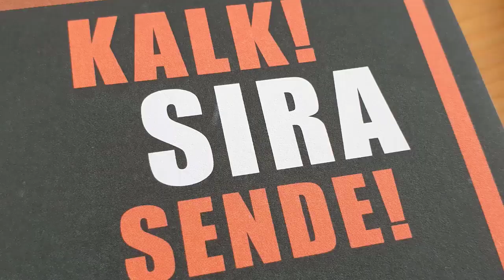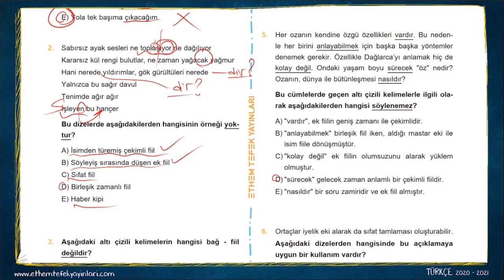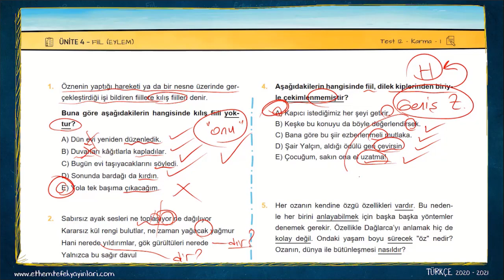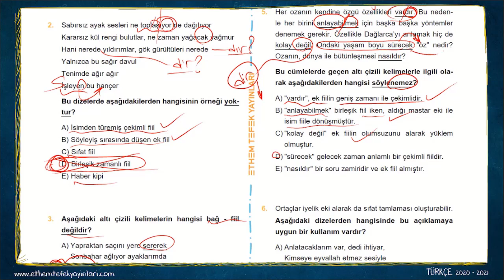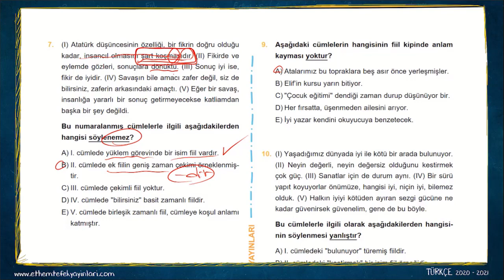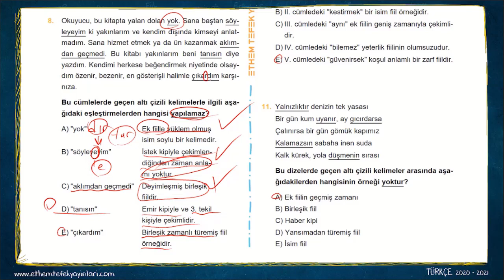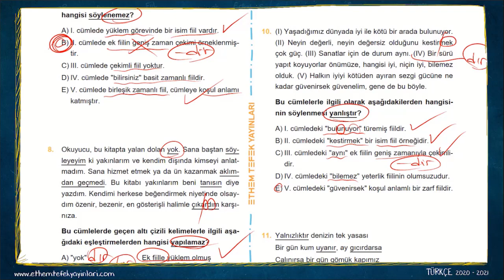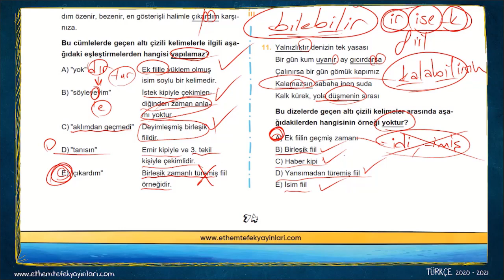FİİL SORU ÇÖZÜMÜ "1" / SINAVDA NASIL ÇIKAR? / ---"PDF"--- İndir, Dene Kendini